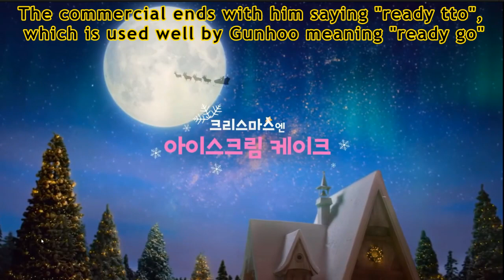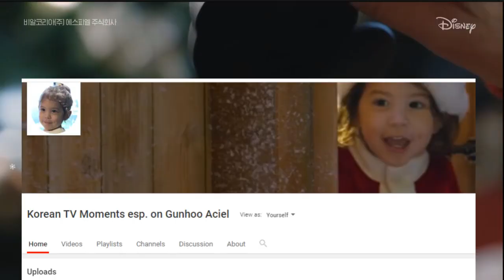Gunhoo, debut as a major advertising model … global star authentication?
Baskin Robbins released a new TV commercial featuring Gun-hoo Aciel, "the cutest of all"(in Korean they say Se-Jel-Gwi).

It showcases new Christmas ice cream cakes, so the lyrics repeat "A-SKE Nyom Nyom". A-SKE is an abbreviation of Ice Cream Cake. Nyom Nyom is a baby talk of yum-yum.

The song is a newly adapted version of the french hit song "Dur dur d'être un bébé"(It's Hard to Be a Baby)," of nineties.

Baskin Robbins is set to unveil its second Gunhoo TV commercial, "Family Side" on Dec. 12.

This is the first commercial for a large company starring Gunhoo.

He and NaEun have been in ads for a relatively smaller ad-budget  companies, but Baskin Robbins Korea is a big TV advertiser and has been using quite famous stars as advertising models including Song Joong-ki, Kim Yeong-cheol, Shin Min-a.

So this proves that Gunhoo has joined the ranks of the greatest stars in the universe(haha).

The ad is the most budget-intensive of the Gunnably(Gunhoo & Naeun lovely) ads along with new songs and CG works.

I think the highlight of this commercial is at the scene where Gunhoo looks up and puts his right hand forward and dances to the rhythm.

It utilizes Gunhoo's famous fast-changing facial expressions. He looks one side and instantly turns to other side.

The commercial ends with him saying "ready tto", which is used well by Gunhoo meaning "ready go".

There are some comments that regret that NaEun has not appeared on this commercial. But NaEun fans don't have to feel disappointed because BR Korea announced that another family version will be released soon on Dec. 12. Family version will include NaEun and Park Joo-Ho, I guess.

And after watching this video with so much fun and so many laughs, I felt a little worried. Because there are a lot of fans who say, "I'm going crazy because of the Gunhoo". We call these "Gunhoo-aches". This Dance and Music video is going to make the the syndrome even deeper.

I think this video will be A BIG HIT. On YouTube, there is an comment saying, "I'm go get the cake because of Gunhoo."

There was a comment on my Korean-language YouTube channel saying, "I'm supposed to sleep, but I can't because I'm watching Gunhoo video on and on and on."

This channel 'Korean TV Moments' will focus on Korean entertainment news, especially focusing on Gunhoo Aciel.

In the next posting, I will upload Gunhoo's 'Dance and Music' video with English subtitles, and after the new family ad comes out on December 12, I'll introduce it as well.

I'd appreciate it very much if you tap the subscription with me. Then see you again soon.